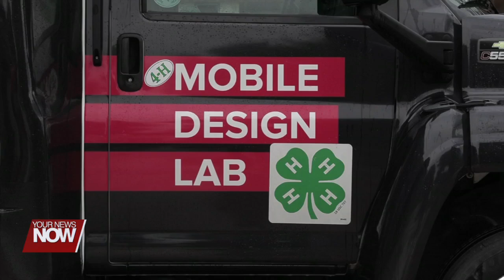Summer Playground Program visits Ohio State Lima